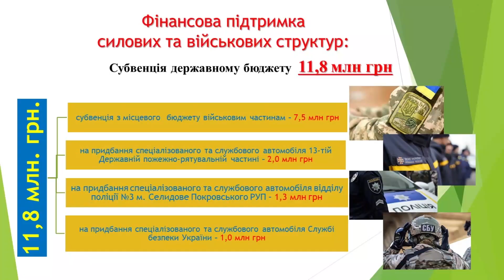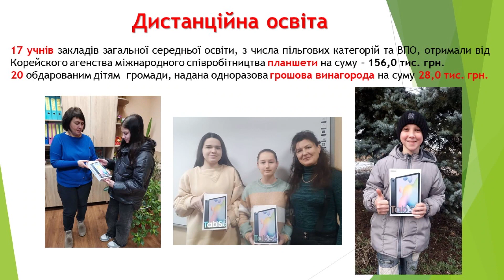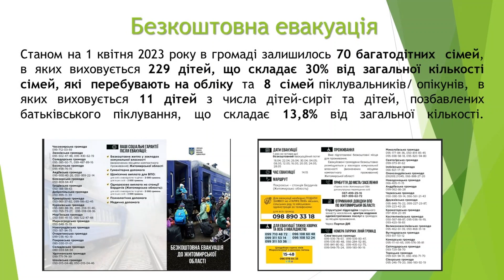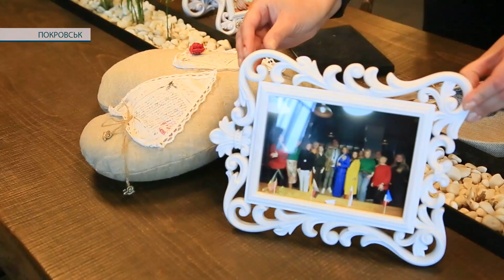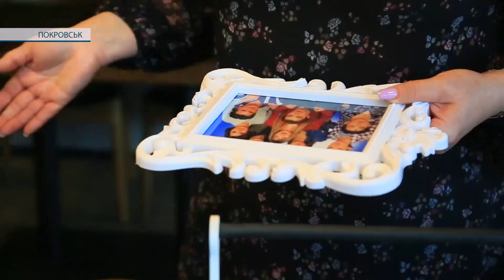Час новин 28.04.2023